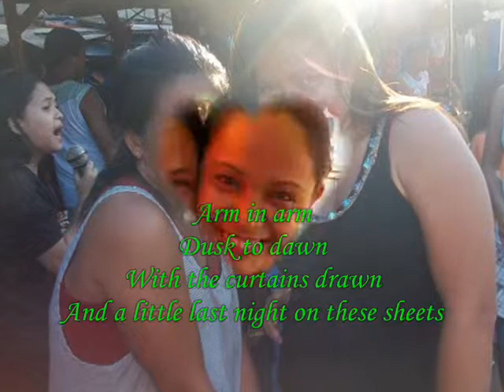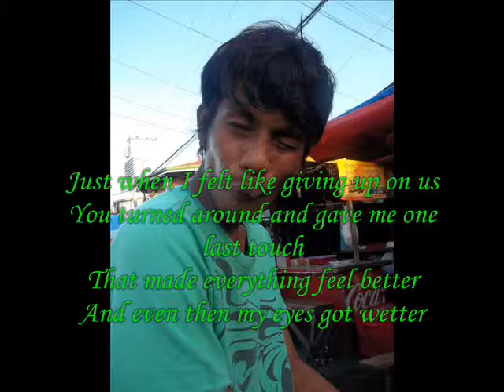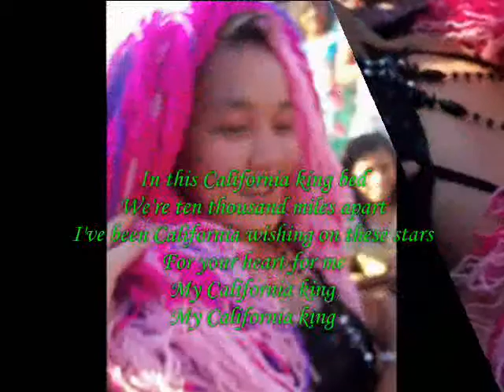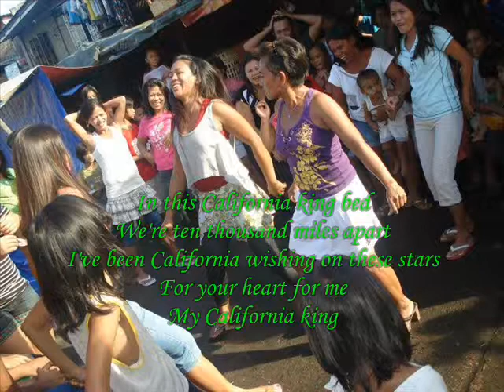California King Bed By Rihanna With Lyrics (Part 2 Christmas Party 12 21 11 :))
Part 2 (Ending) Birthday Celebration Manoy Zcarias Perez & Christmas Party w/ BEERLOOKS 12 21 11 :))